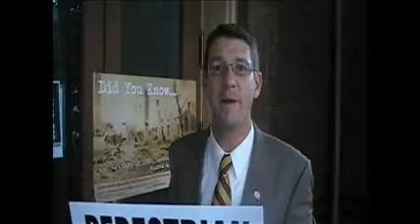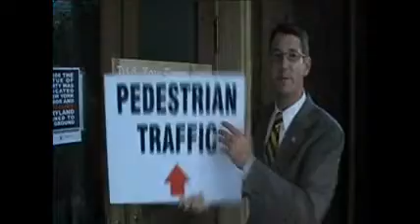Third Friday October 2009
Third Friday Celebration, October 16th, 2009, Salisbury, MD